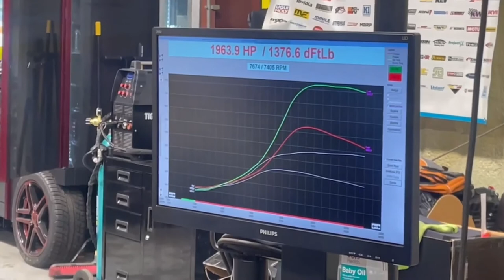BRUTAL NISSAN GTR R35 1963HP / 1376 WTQ @ Workhorse Performance